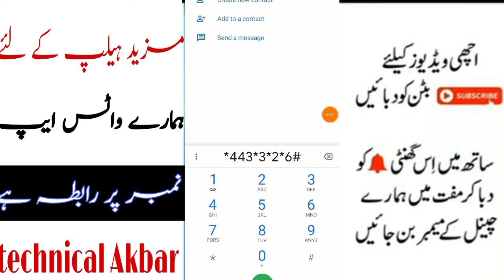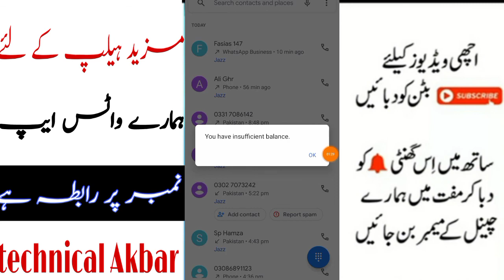jazz 25GB internet package 2022?jazz weekly internet night package? Jazz night offer weekly